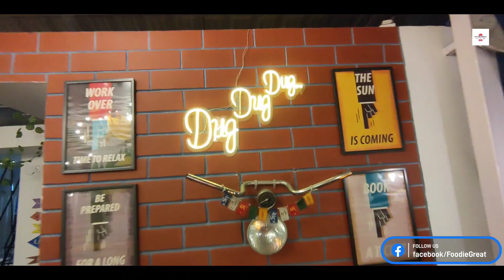পাহাড় এখন কলকাতায় 🏔️ | Travel Theme Reasturent | Rooftop Special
আজকের Foodie Great এর ভিডিওতে দেখানো হয়েছে মুসাফির ক্যাফে, যেখানে পুরো পাহাড়ের একটি থিম তৈরী করা হয়েছে,সত্যি বলতে অসাধারন একটা জায়গা, এবং খাবারও আশা করি ভিডিওটা তোমাদের ভালো লাগবে. আর ভাল লাগলে একটা লাইক একটা কমেন্ট একটা শেয়ার করে দিও 🙏